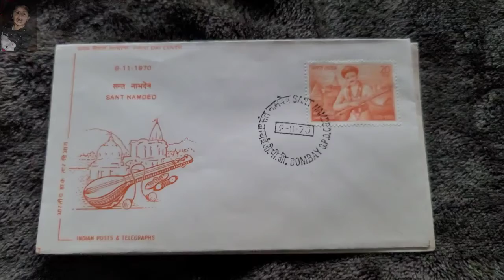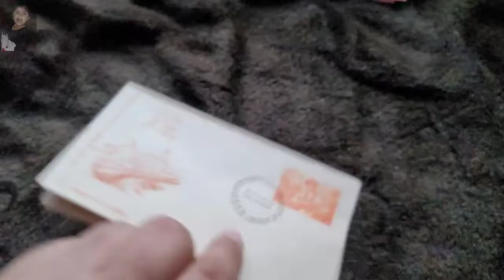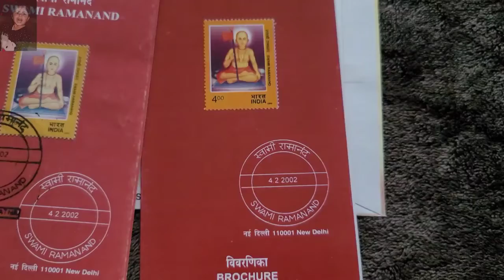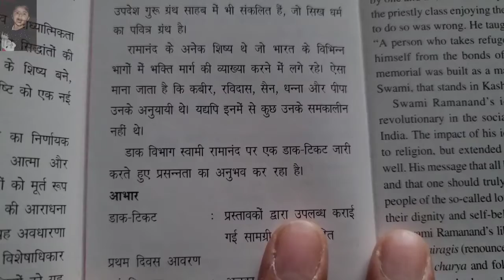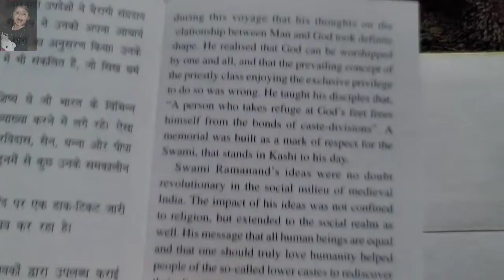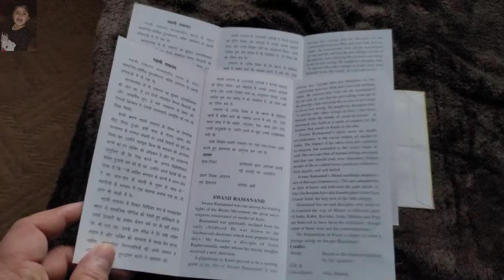Sikh Heritage Part 43